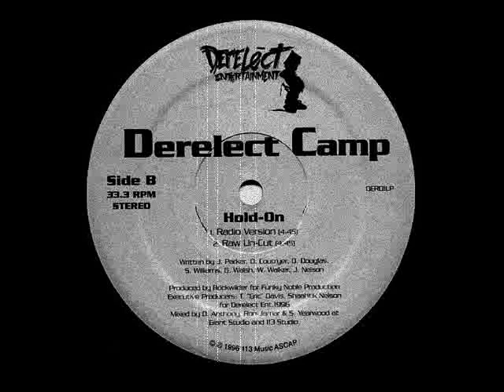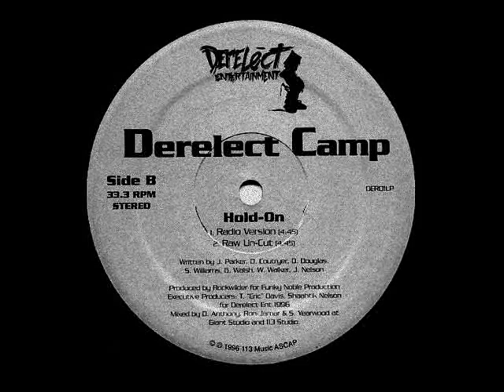Derelect Camp - Prillz (Pressure) [1996]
Derelect Camp – Prillz (Pressure)